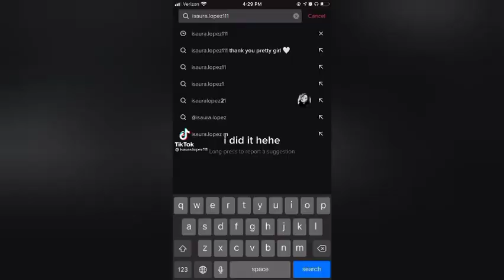THE DAY HE LEFT ME WAS THE DAY THAT I DIED JOHNNY DON'T LEAVE ME YOU SAID YOULOVE ME FOREVER TIKTOK